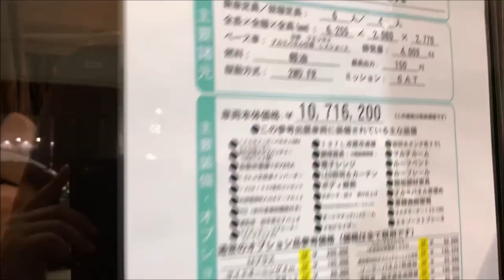【大阪ｷｬﾝﾋﾟﾝｸﾞｶｰｼｮｰ 2019】日野自動車（HINO）リエッセⅡ（LIESSEⅡ）アルミパネル仕様 LXショート ACSエテルノオクタービア M バスコンバージョンの紹介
日野自動車（HINO）リエッセⅡ（LIESSEⅡ）アルミパネル仕様 LXショート ACSエテルノオクタービア M バスコンバージョンの紹介です。

↓Amazonビジネスのご登録はこちらから↓